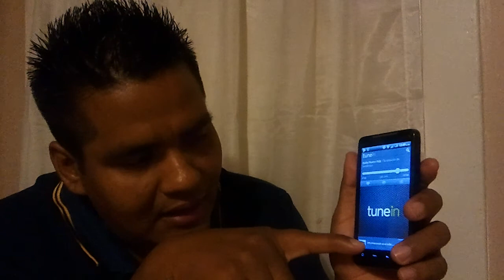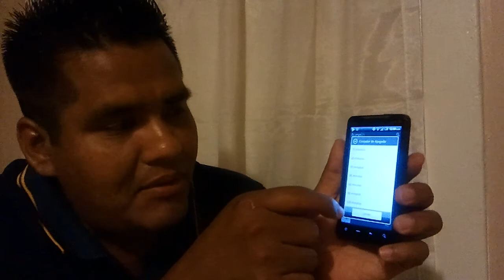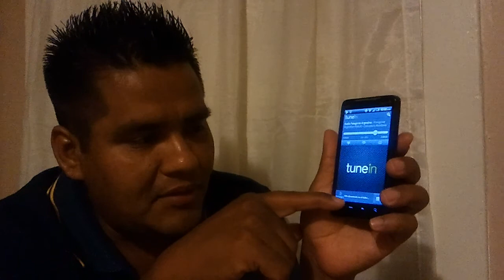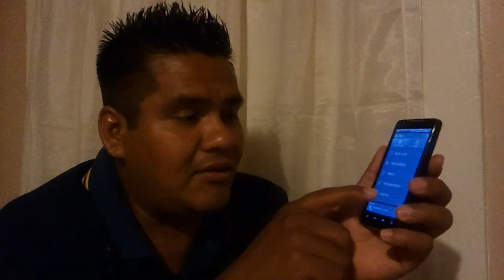RADIO POR INTERNET (TUNE IN RADIO)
tunein radio phone mobile cell samsung nokia iphone wireless touch ipod apple review "ipod touch" "cell phone" phones android epic 4g store cuaji cuajinicuilapa mexico español motorola htc evo case gp